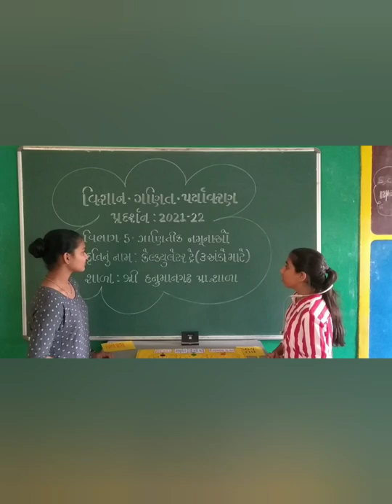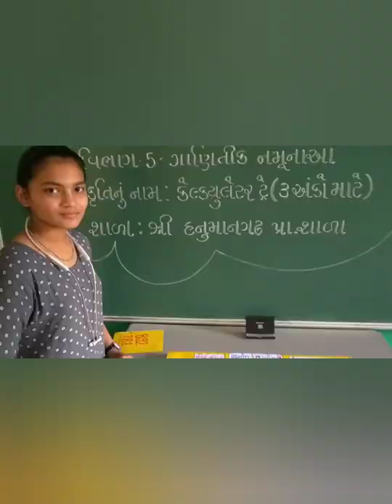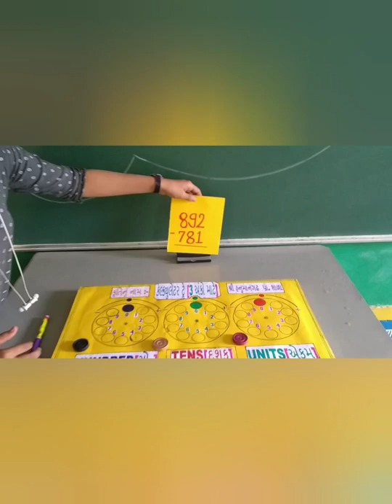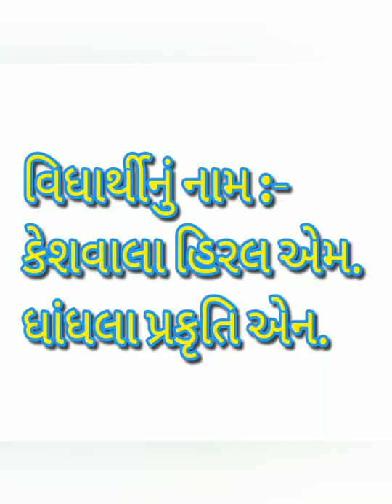science fair 2021-22 calculator tray